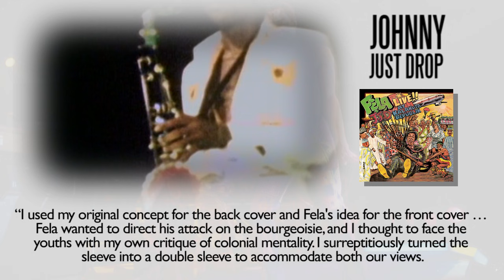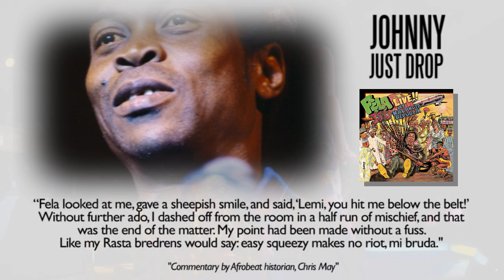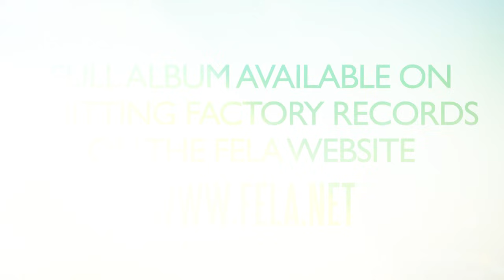Fela Kuti - J.J.D. (Johnny Just Drop!!)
J.J.D. (Johnny Just Drop!!) (1977) Fela Kuti
Part 1 & 2 from the LP Johnny Just Drop!! (CD release 1997)

This video is part of a series of songs being posted on Fela's official YouTube channel each featuring, alongside the music, an informative commentary by Afrobeat Historian, Chris May.

The entire catalogue, released on Kntting Factory Records, is available on the Fela along with documentaries and recorded concerts, CDs and vinyl, tee shirts, posters and many other items.